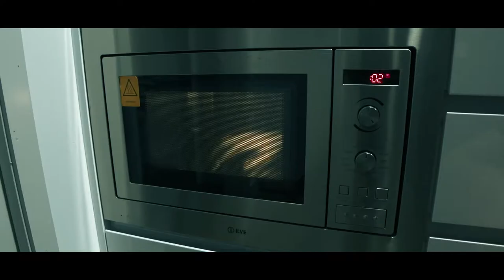Play Your Games - Jonathon Holmes MUSIC VIDEO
Song produced by Matt Fell
Co-produced by David O'Reilly
Video directed by Curtis Lee
Starring Jessica Scarini